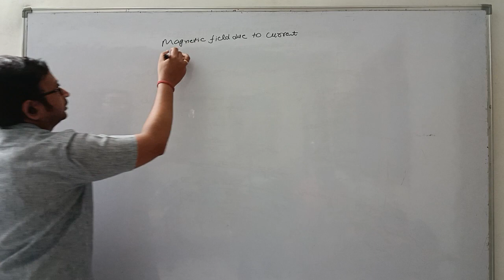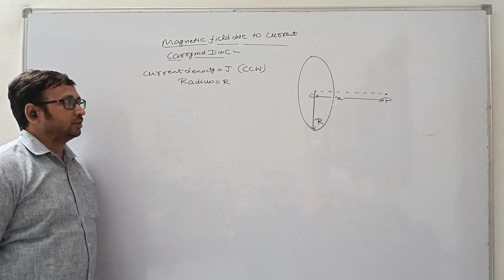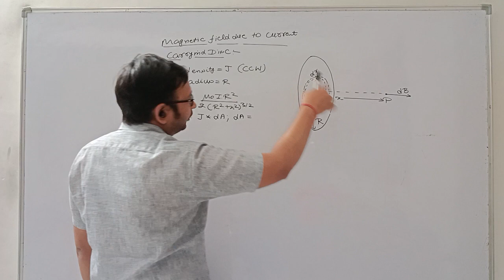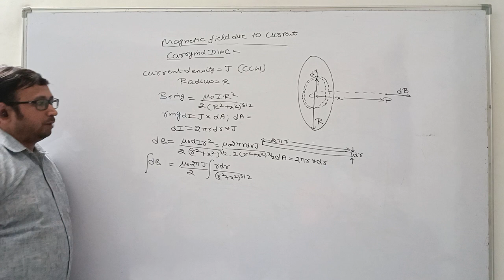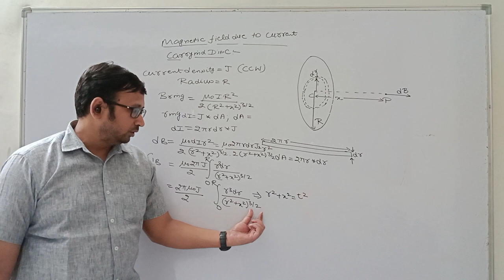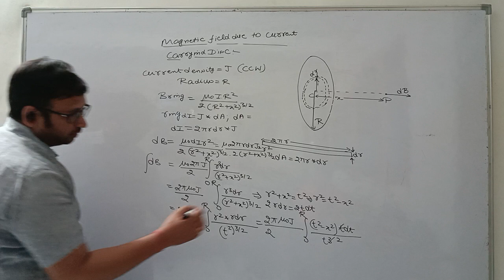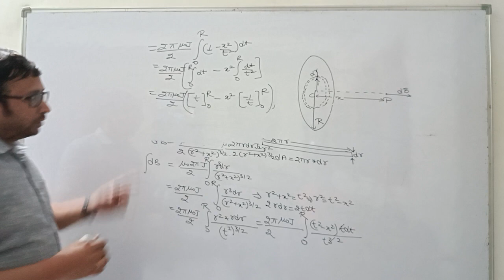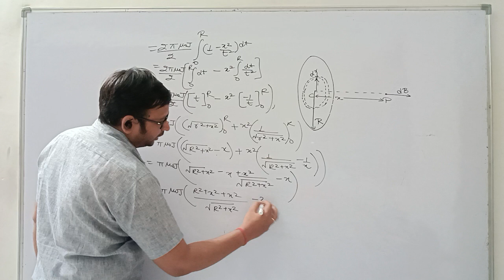Magnetic field due a current carrying disk